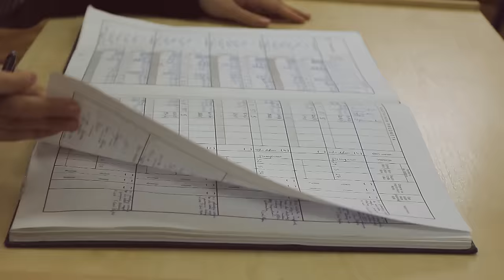Matura Mostar - trailer blink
Trailer završne generacije Druge gimanzije Mostar.
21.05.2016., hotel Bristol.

blink team